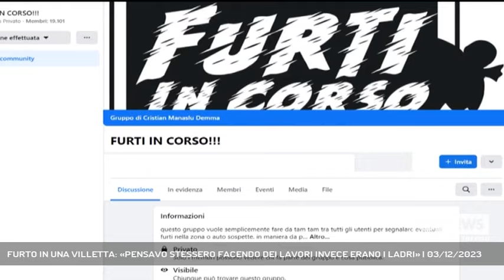FURTO IN UNA VILLETTA: «PENSAVO STESSERO FACENDO DEI LAVORI INVECE ERANO I LADRI» | 03/12/2023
A3 NEWS Treviso 03/12/2023 - CASIER - Ladri in azione ieri pomeriggio a Casier in una zona residenziale. Nel mirino una villetta, il racconto di una vicina: «ho sentito un rumore fortissimo ma pensavo stessero facendo dei lavori, non potevo immaginare che alle 5 del pomeriggio potessero esserci i ladri» (Servizio di Francesca Bozza) - Segui Antenna Tre anche sul digitale terrestre! Visita il sito